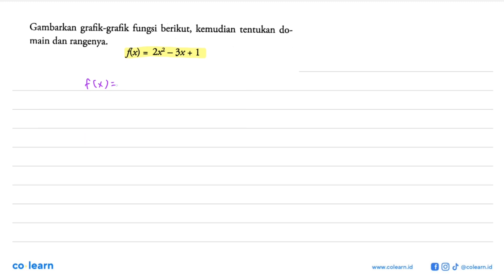Gambarkan grafik-grafik fungsi berikut, kemudian tentukan do- main dan rangenya. fx) 2x _ 3x + 1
Topik atau Materi: Relasi dan Fungsi - Fungsi - KALKULUS - Matematika Kelas 10 SMA - K-13 Revisi

00:00 : Bedah Soal
01:00 : Konsep, rumus dan pengertian Relasi dan Fungsi
01:18 : Langkah penyelesaian soal
00:26 : Jawaban akhir
00:56 : Penutup